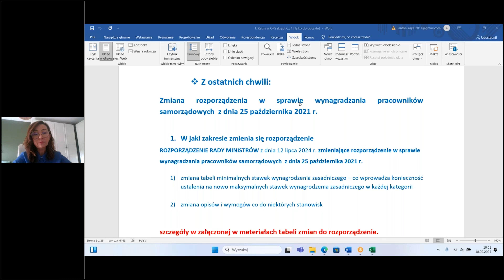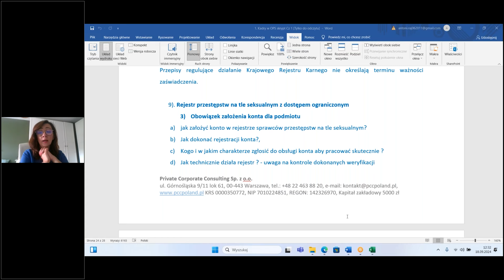Zwiastun Szkolenia Online - Kadry w OPS - 18.09.2024 r.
Trailer szkolenia prowadzonego online przez naszą prelegentkę, Panią Justynę Raj w dniu 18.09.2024 r. "Kadry w OPS"

Justyna Raj - od 16 lat Kierownik ds. Organizacyjnych i Kadr w Miejskim Ośrodku Pomocy Rodzinie w Opolu, jednocześnie współpracuje z innymi jednostkami i organizacjami, zarówno samorządowymi jak i sektora prywatnego.

Doświadczenie: wieloletni praktyk z zakresu stosowania prawa pacy i wdrażania rozwiązań organizacyjnych z zakresu działań HR. Specjalizuje się w opracowywaniu i wdrażaniu rozwiązań kadrowych i organizacyjnych optymalizujących realizację zadań w jednostce, ze szczególnym uwzględnieniem specyfiki konkretnych jednostek i ich potrzeb. Doskonale zna wyzwania i problemy działów kadr i zawsze szuka racjonalnych rozwiązań, kreując tzw. dobre praktyki mające oparcie we właściwych przepisach prawa. Praktyk w prowadzeniu szkoleń, pozyskiwaniu funduszy KFS na podnoszenie kwalifikacji pracowników, wcześniej pełnomocnik syndyka masy upadłości ds. kadr, stały członek komisji antymobbingowej.

Wykształcenie: absolwentka Kierunku administracja w zakresie prawa europejskiego, a także studiów podyplomowych z zakresu prawa pracy i ubezpieczeń społecznych na Wydziale Prawa, Administracji i Ekonomii Uniwersytetu Wrocławskiego. Ukończyła studia z zakresu Zarządzania Zasobami Ludzkimi (HR) na Politechnice Krakowskiej. Uczestniczka licznych szkoleń i konferencji z zakresu prawa pracy i HR.

Dofinansowanie do wynagrodzeń dodatek 1000zł!
Pracownicy OPS otrzymają pełne informacje o zmianach w rozporządzeniu o wynagradzaniu pracowników samorządowych, zmianach w urlopach z powodu siły wyższej, urlopach opiekuńczych, a także o urlopach dodatkowych. Wyjaśnimy Państwu także kiedy należy przeprowadzić drugą i kolejne oceny okresowe pracownika socjalnego, a także czym jest elastyczny czas pracy i w jakim zakresie zmieniają się obecne rozporządzenia. Uczestnicy otrzymają także wzory pism, między innymi omówienie błędów w aktach osobowych, omówienie obowiązków w zakresie indywidualnej dokumentacji czasu pracy, czy wzory nowej umowy o pracę. Wszystkie te zmiany omówi nasza doświadczona prowadząca, która posiada ponad 16 lat stażu pracy w MOPR Opole na stanowisku Kierownika Referatu Organizacyjnego i Kadr. Masz inne pytanie, na jakie chciałbyś poznać odpowiedź? Podczas naszego szkolenia jest możliwość zadawania pytań od pierwszych minut szkolenia.

Serdecznie zapraszamy każdego chętnego do zapoznania się z naszą ofertą szkoleniową, która jest ciągle poszerzana o nowe szkolenia lub aktualizowana na bieżąco.  ✅

Dzięki odpowiednim procesom powstającym na przestrzeni lat działania naszej firmy, jesteśmy w stanie zebrać i tworzyć szkolenia dla Państwa w kwestii zagadnień, które Państwo potrzebują najbardziej i przysparzają najwięcej problemów. Dlatego jesteśmy liderami wśród szkoleń dla pracowników administracyjnych. ✅